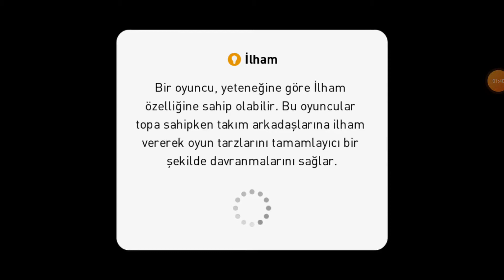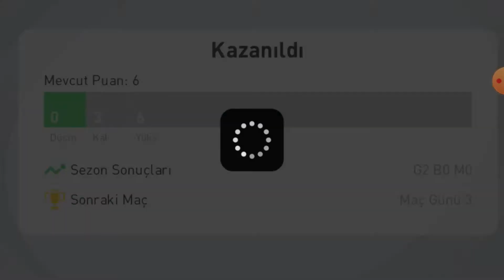pes 21 mobile mukkemel bir gollllllllllll